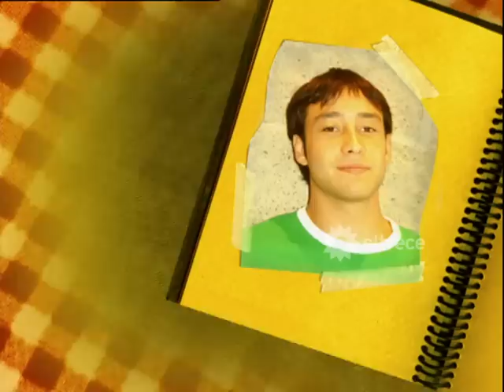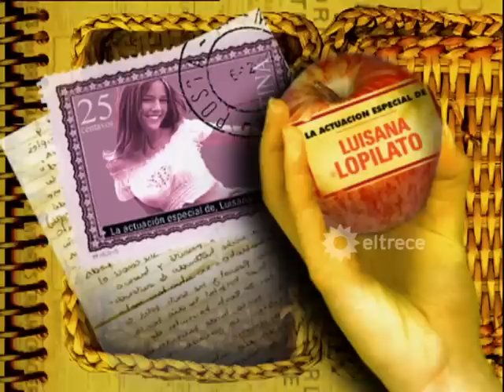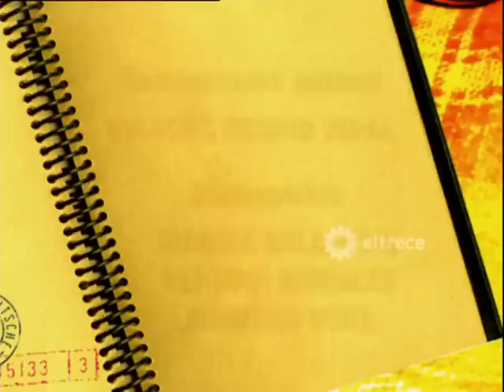LOS PENSIONADOS - Capítulo 93 - Remasterizado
Todo sucede en "La Argentina", la pensión que Tony (Damián De Santo), junto con su hermana Violeta (Verónica Lozano) y su tía Catalina (Patricia Palmer) decidieron reciclar hace poco menos de un año. Tony es un expolicía y conoce a Vera (Cecilia Dopazo) el día que ella huye de su casamiento. Él es separado y abandona su profesión por algo que sucedió en una investigación. Ella dejó plantado a Daniel (Carlos Girini) en el altar y se escapó con Leonor (Laura Oliva), su mejor amiga. El destino los cruza en Buenos Aires frente a una iglesia y algo mágico pasa entre ellos.
Alejandro (Guido Kaczka) y Diego (Alejo Ortiz) son íntimos amigos. Y viven juntos en la pensión. Diego conoció a Flopy (Marcela Kloosterboer) en una carrera de Motocross, y se enamoró perdidamente de ella. Flopy es una chica muy especial, se lleva muy mal con Alejandro. En realidad Alejandro se está enamorando muy en secreto de Flopy. Miranda (Sabrina Carballo) es una asistente social que vive en la pensión. Una chica de corazón muy noble, muy solidaria. Fernando (Luciano Pereyra) es un pibe de barrio, un albañil que se enamora de ella y trabaja incansablemente para seducirla. Miranda se empieza a enamorar pero él mantiene una relación con otra mujer. Mariano (Walter Quiroz) es un estudiante de psicología que llega a la pensión y se encuentra con la chica de sus sueños: Miranda. Apenas la ve se enamora. Pero el corazón de Miranda ya está ocupado. Y enganchada en una relación que la hace sufrir, tardará en registrar que hay alguien que la quiere y que la espera. Catalina es madre soltera de Emma (Ananda Bredice), una nena pícara y hermosa. Cuando era chica, su familia estaba en una buena posición y por esto era muy presumida y ni registraba a Carlos (Pablo Alarcón), un gordito bueno y humilde que estaba perdidamente enamorado de ella. Carlos luchó y se convirtió en un empresario poderoso y un hombre muy atractivo. Hoy la vida vuelve a unir a Carlos y a Catalina... Todo vuelve a empezar... Violeta vaga y perezosa, tiene un amor secreto: León (Daniel Aráoz). El mejor amigo de su hermano. León, vive en la pensión. Trabaja ahí, se ocupa de que todo esté en orden... Y ama secretamente a Violeta. Los dos se aman en secreto pero alguien vendrá a romper este amor... Leonor es la mejor amiga de Vera. Ella es tarotista. Se van a conocer con León y algo especial sucederá entre ellos a partir de ese primer encuentro. Shamira (Agustina Cherri), la odalisca, coqueteará con el boxeador Lucho "El Toro" (Sebastián Estevanez), pero finalmente se enamorará de Fernando. Kathy (Luisana Lopilato), la celosa hija de Carlos se enamorará de Manuel (Nicolás Vázquez), el primo volleybolista de Flopy.